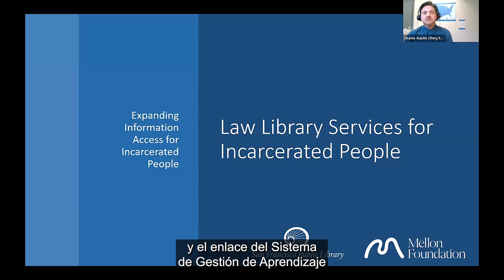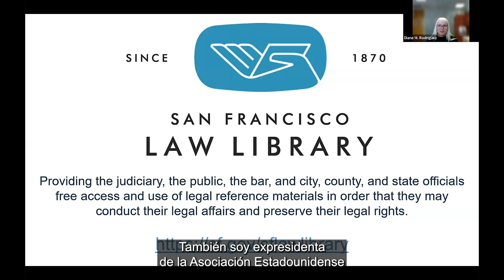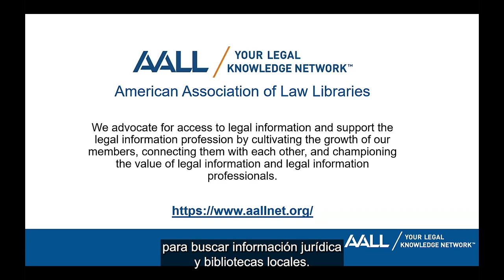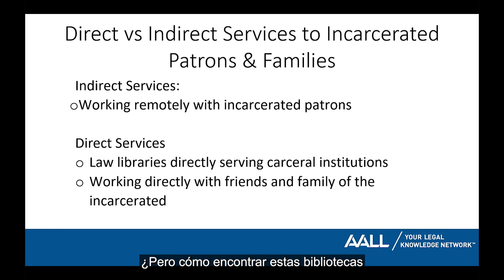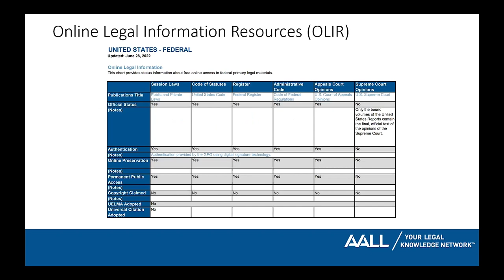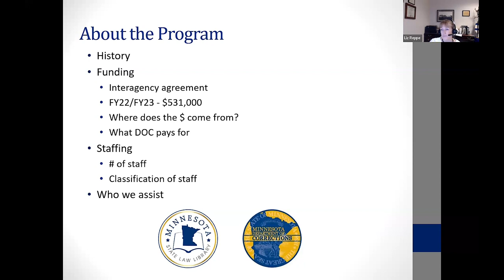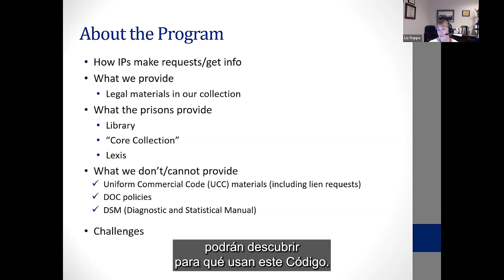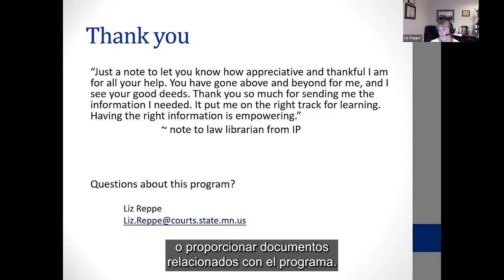Capacitación: Servicios de Bibliotecas Legales para las Personas Encarceladas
Este vídeo destaca los servicios de la biblioteca jurídica para personas encarceladas. Fue creado como parte de la iniciativa “Ampliar el acceso a información para las personas que se encuentran prisioneras en cárceles y centros de detención” de la Biblioteca Pública de San Francisco, fundado por Mellon Foundation (más información en Iniciativa Expandiendo el Acceso a la Información para las Personas Encarceladas | Biblioteca Pública de San Francisco (sfpl.org) ExpandingInformationAccessforIncarceratedPeople ).

Este video incluye:
Introducción (Jeanie Austin, Darnell Epps)--0:00
American Association of Law Libraries (Diane M. Rodriguez)--12:07
Minnesota State Law Library (Liz Reppe)--27:28
State of Oregon Law Library (Cathryn Bowie)--44:20

Para recibir un certificado de ALA por asistir a esta capacitación, por favor ingrese a y complete la capacitación por medio de la plataforma de desarrollo profesional de ALA.

Las transcripciones son creadas en un plazo determinado por un contratista de SFPL. Este texto puede no estar en su forma final y puede ser actualizado o revisado en el futuro. La exactitud y la disponibilidad pueden variar. El registro autorizado es la grabación de vídeo.